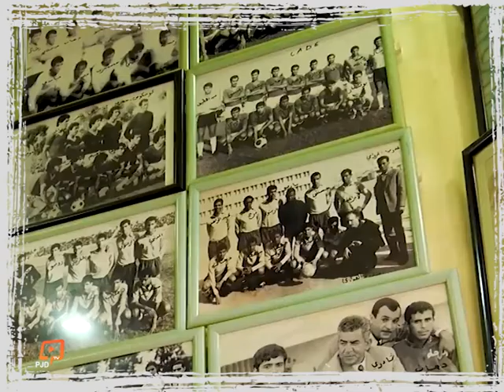الظلمي "الأيقونة".. والالتفاتة الرمزية بتسمية شارع بالدارالبيضاء باسمه